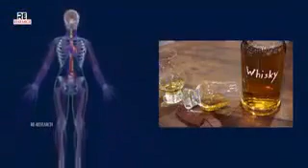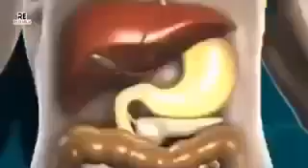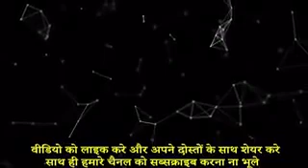व्हिस्की पीने के फायदे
व्हिस्की पीने से कैंसर नही होती हैं